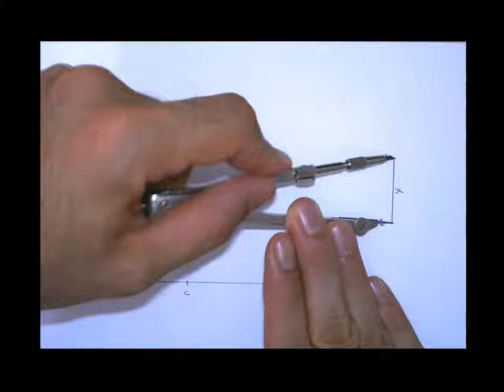Geometria Plana #004 - Transporte de Medidas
Como marcar e transportar medidas sem utilizar uma régua graduada?